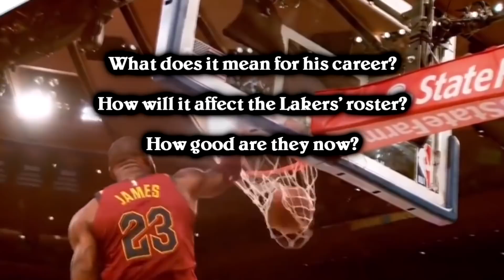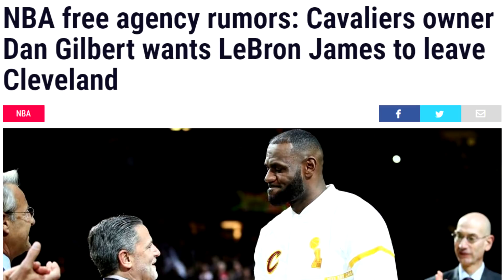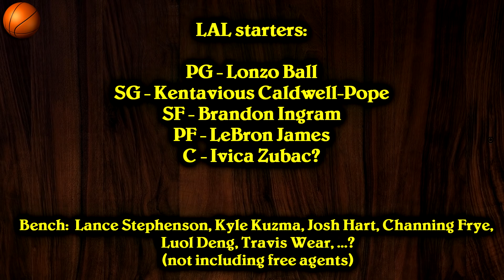LeBron Goes To LA: What Does It REALLY Mean?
It actually happened. LeBron James is officially a Los Angeles Laker. We've heard talks all summer about LeBron potentially becoming a Laker, but I never thought it would really happen. This is a video of my initial thoughts on the signing and what it really means. Enjoy!

Find all of his songs and download them for free

► Sources:
Stats and box-scores from Basketball-Reference.com and NBA.com